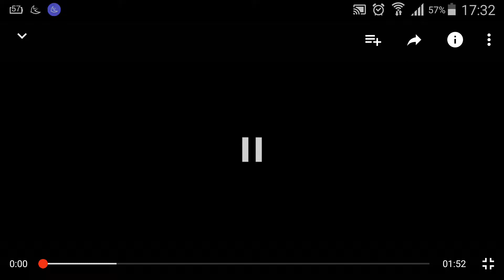Brie bella ve Becky Lynch